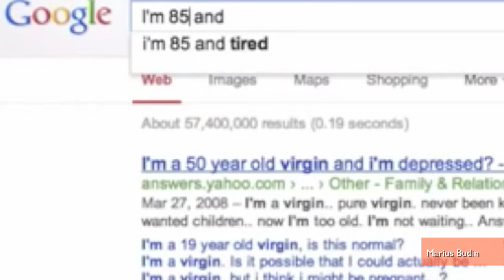Top Videos of the Week: Goat Riding Horse, Ski Fail, Google Fears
Patrick Jones walks us through the top videos of the week. The list includes a goat riding a horse, a kid giving a police officer a hard time for parking his motorcycle on the sidewalk, a skiing fail and a video that shows our biggest fears as we age through Google's eyes.

Thanks to everyone for the use of their videos. To see the full versions see below: